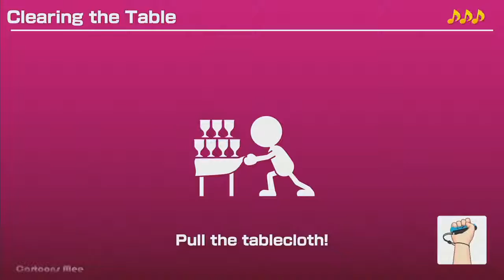Super Mario Party - Pep Rally! Mario Gameplay| Best Games Kids Play